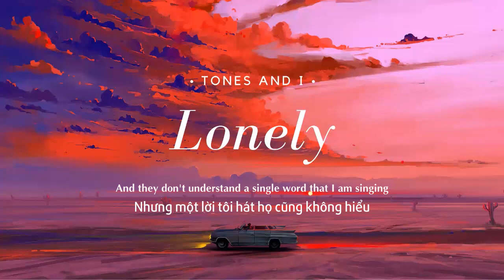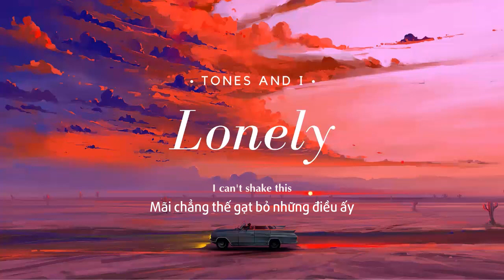Vietsub | Lonely - Tones And I | Lyrics Video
Lyrics

Why am I so damn lonely?
Am I the only one who feels this way?
Why am I so damn reckless?
I can’t shake this, I am not okay

And they say, maybe I should learn a little thing about depression
Like crying to a stranger’s gonna help me with progression
And I don’t wanna take it, I don’t wanna learn my lesson
All I really want is just the love and the affection
And they don’t understand a single word that I am saying
All they wanna do is put me on some medication
It’s hard for me to open up, it’s hard for me to say shit
Writin’ all this music’s like my form of meditation

And ooh-ooh, they’ve come to take me away again
Take control of me and all my friends
I’ve got this feeling and I can’t pretend

So I thought, what’s the point in trying if I cannot find a reason?
I’m lying to myself, I got a problem with believing
Believing in the good, I know my face can be deceiving
‘Cause I’ve been tryna hide that I’ve been falling off the deep end
We’re posting happy photos like we have two different faces
Writing, “Take me back to this” from when we’re on vacation
Doesn’t help me fill this hole of loneliness I’m facing
Like twenty-likes a post supposed to be the one salvation

I can’t shake this, I am not okay, ooh-ooh